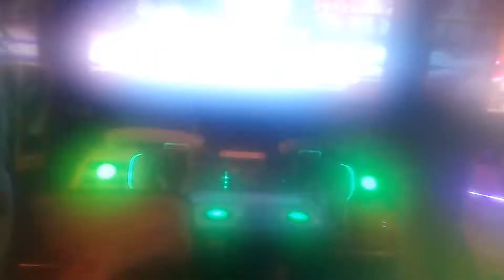Playing luigi mansion machine